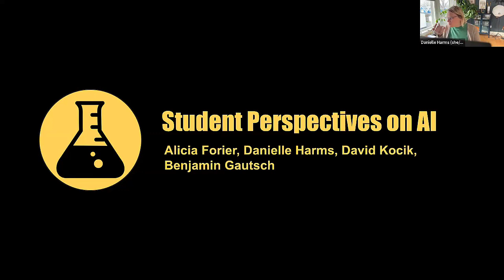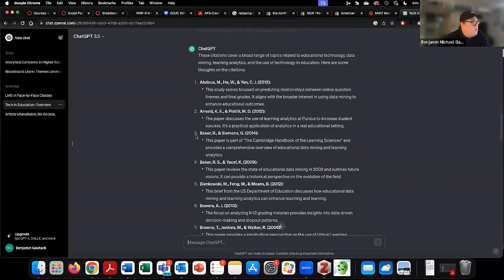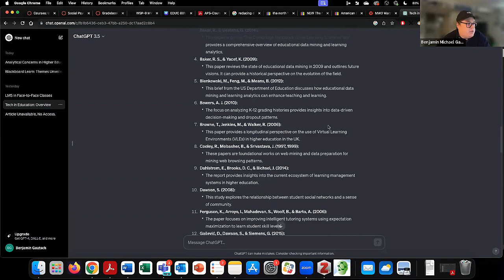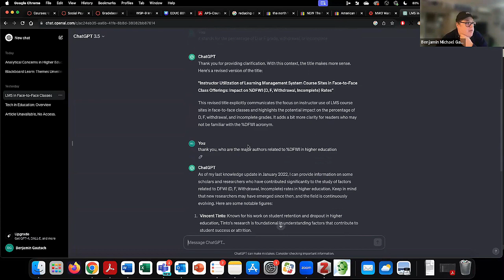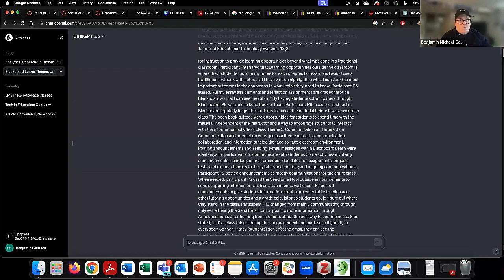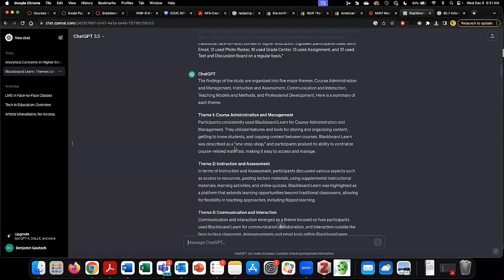1004 - Student Perspectives on AI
The December 2023 Active Teaching Lab featured four students from UW-Milwaukee who shared how they and their peers are integrating AI into their schoolwork and life.